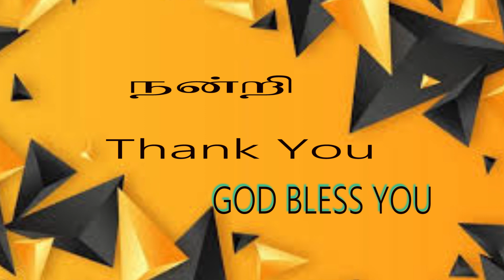Blessings of Nation/Tamil Audio Sermon/Bro.Susiprabakaradass